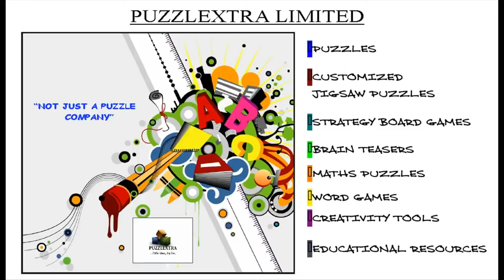Zometool_Teachers Talk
Benefits of using zometool in schools in various countries, This prodcut is now in Nigeria